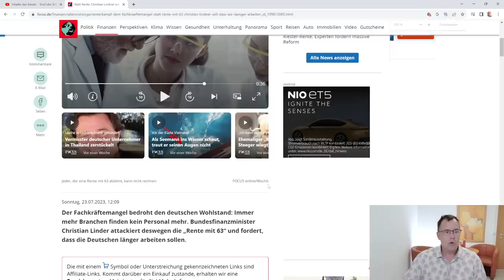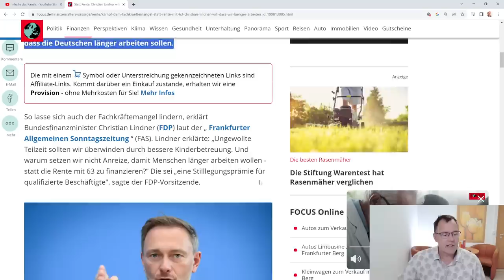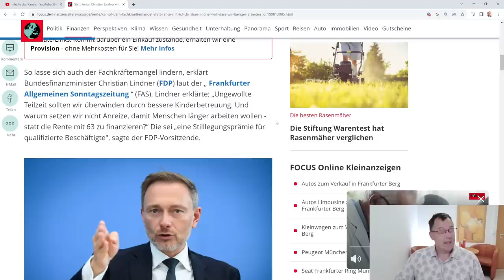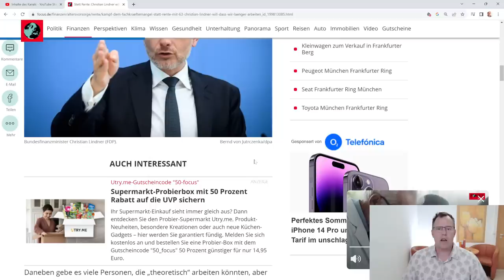Ende der Rente mit 63? Bundesminister Lindner attackiert die Rente mit 63!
Die abschlagsfreie Rente mit 63 ist vielen Arbeitgebern und neoliberalen Kräften in Deutschland ein Dorn im Auge. Finanzminister Lindner attackiert unverhohlen, entgegen der klaren Ansage, die Rente mit 63 nicht abzuschaffen, diese Art der Frührente. Er sagt die Rente mit 63 ist eine Stilllegungsprämie für alle guten Fachkräfte. Wir sagen, Hände weg von der Rente mit 63!